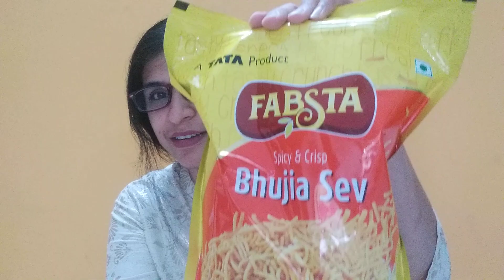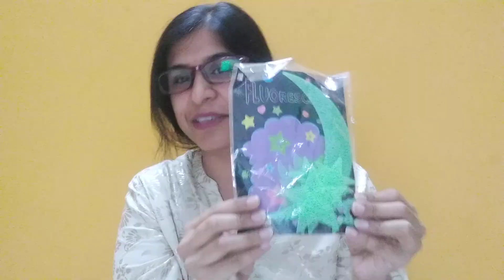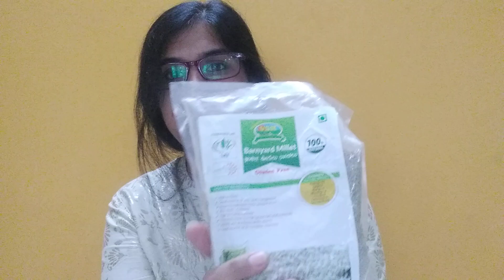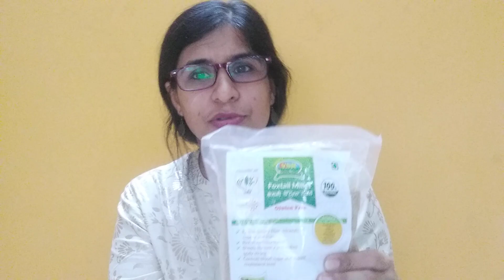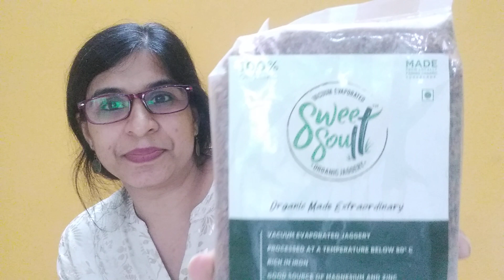Big bazaar shopping haul ! My first haul video :)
Enjoy my shopping at big bazaar. This is my first haul video, I hope you will enjoy watching it as much as I enjoyed creating it.

Much love,
Alka